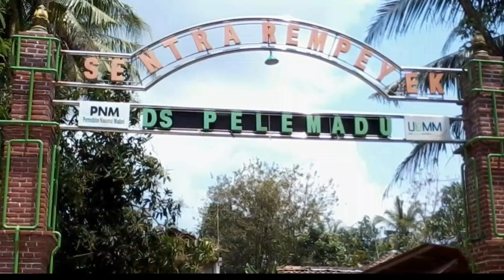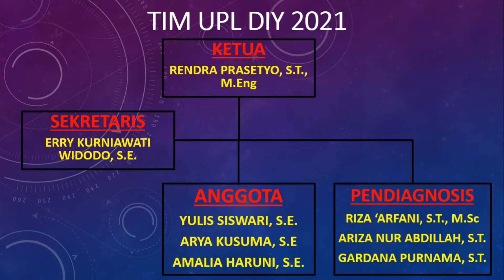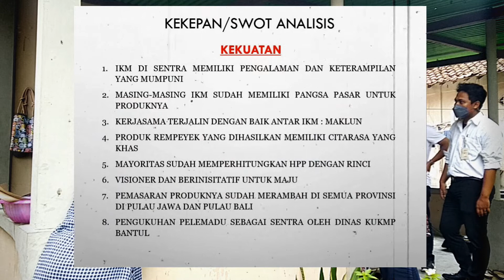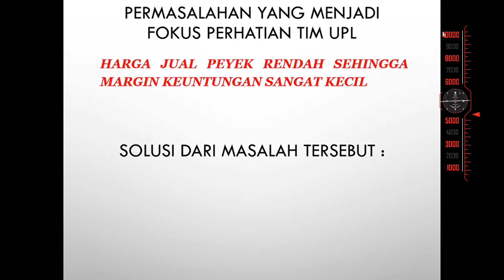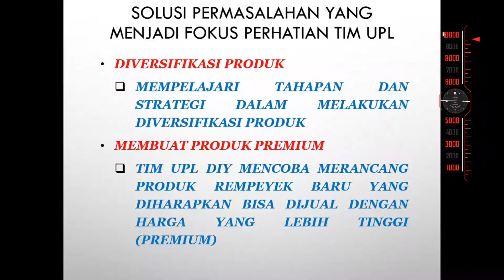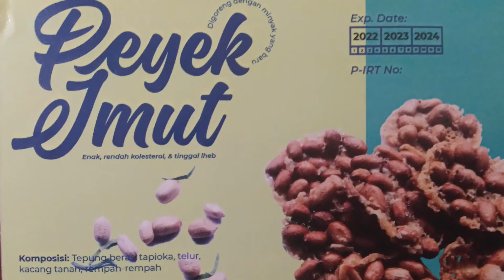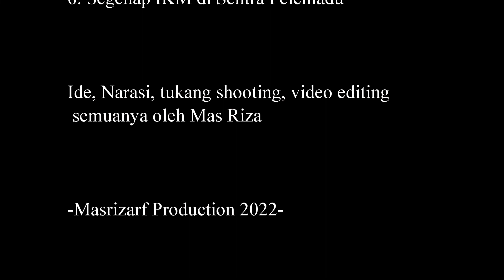Unit Pendampingan Langsung (UPL) di Sentra Rempeyek Pelemadu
UPL (Unit Pendampingan Langsung) adalah kegiatan yang dilaksanakan oleh PFPP (Pejabat Fungsional Penyuluh Perindag) yang ada di bawah naungan Dinas Perindustrian dan Perdagangan DIY. Kegiatan ini dibiayai oleh dana dekonsentrasi dari Direktorat Jenderal Industri Kecil Menengah dan Aneka (IKMA) Kementerian Perindustrian Republik Indonesia. IKM/Sentra yang menjadi sasaran kegiatan akan didampingi oleh TIm UPL dan didiagnosis permasalahan-permasalahannya. Hasil diganosis tersebut selanjutnya ditindaklanjuti dalam proses pendampingan lanjutan oleh Tim UPL dan pendampingan tenaga ahli. Kegiatan UPL diakhiri dengan penyerahan bantuan pembinaan bagi IKM/Sentra berupa bahan baku produksi. Sasaran kegiatan UPL Tahun Anggaran 2021 adalah Sentra Rempeyek Pelemadu yang terletak di Dusun Pelemadu Kalurahan Sriharjo Kapanewon Imogiri Kabupaten Bantul. Selain melakukan pendampingan lanjutan dan menyelenggarakan pendampingan tenaga ahli untuk IKM Rempeyek di Sentra Pelemadu, tim UPL juga mencoba merancang produk rempeyek baru yang diharapkan mampu meningkatkan value (nilai/harga jual) produk rempeyek yang dijual di sana.